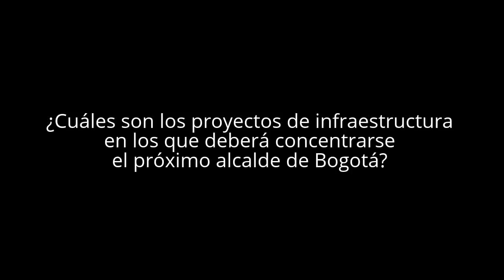¿Cuáles son los proyectos de infraestructura en los que deberá concentrarse el próximo alcalde?